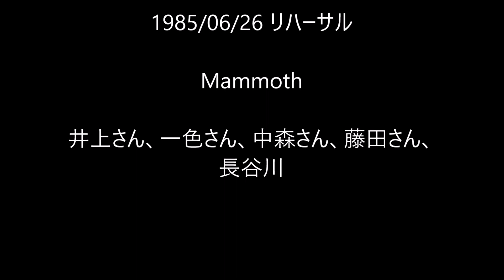【過去音源】1985/06/26 Mammoth リハーサル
Mammoth (HEAVY METAL)

0:00 JET TO JET (ALCATRAZZ)
4:44 OVER THE MOUNTAIN (OZZY OSBOURNE)
9:03 WE ROCK (DIO)
13:32 EVIL EYES (YNGWIE MALMSTEEN)
18:16 TOO YOUNG TO DIE TO DRUNK TO LIVE (ALCATRAZZ)
22:31 LONG LIVE ROCK'N'ROLL (RAINBOW)
26:08 NOW! (SCORPIONS)